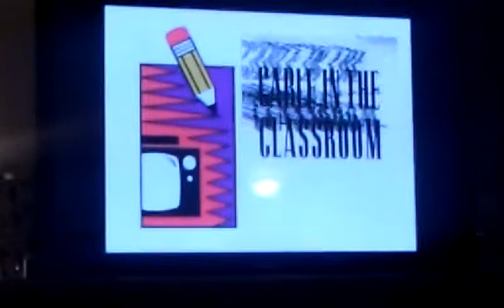cable in the classroom